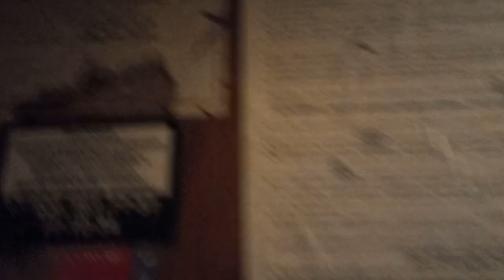(Переснято) Электрический лифт (МЛЗ—1987), г. Владимир, Нижняя Дуброва, 30 п-(2)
Информация.
Марка: МЛЗ
Тип: пассажирский
Грузоподъемность: 320 кг
Скорость: 0,71 м/с
Кол-во остановок: 9
Изготовлен: 1987 г

Видео переснято!
Что изменилось:
1. Качество съемки
2. Выборочный косметический ремонт в подъезде